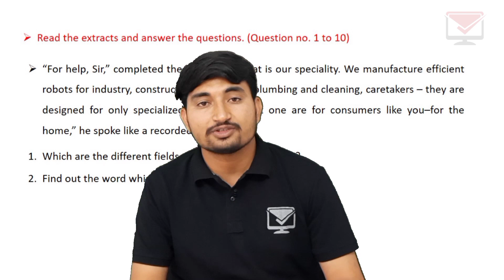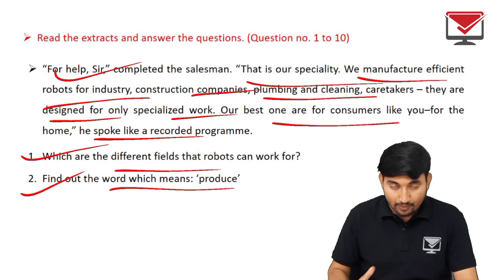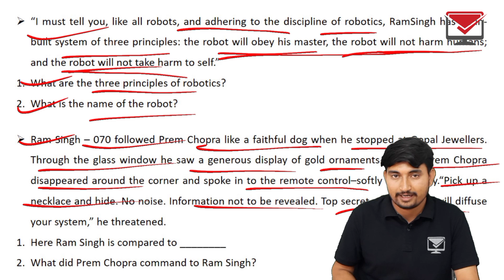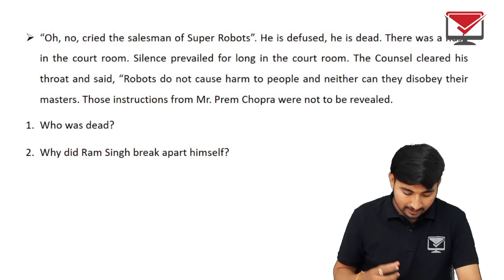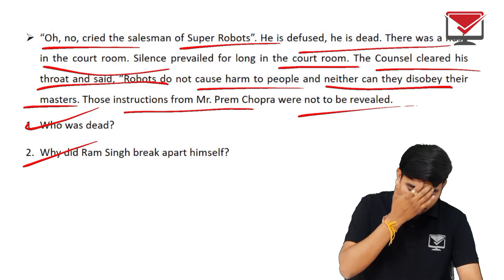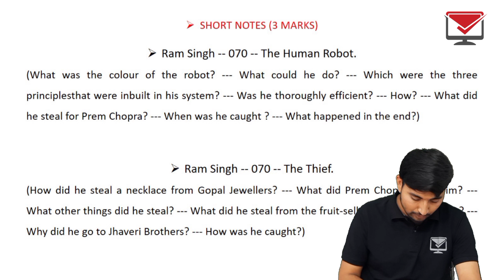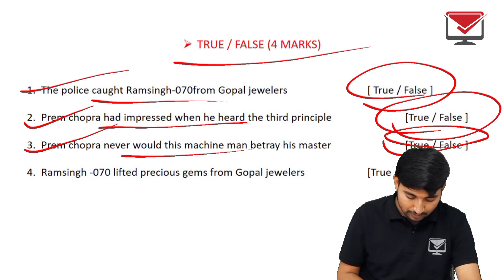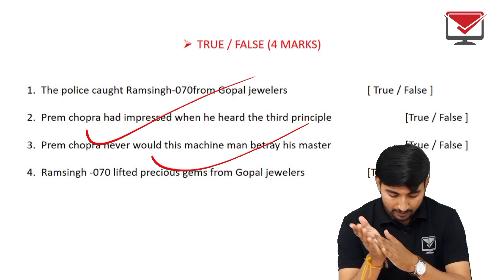board exam 2023 | std 10 english ch 2 most imp | the human robot imp | dhoran 10 english imp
std 10 english imp 2023
std 10 maths imp 2023
std 10 gujarati imp 2023
std 10 science imp 2023
std 10 samaj imp 2023
std 10 sanskrit imp 2023
std 10 english most imp ch 1
std 10 board paper 2023
std 10 maths model paper
std 10 science model paper
std 10 samaj model paper
std 10 gujarati model paper
std 10 english model paper
std 10 sanskrit model paper
std 10 maths model paper 2023
std 10 vignan model paper 2023
std 10 samaj model paper 2023
std 10 gujarati model paper 2023
std 10 english model paper 2023
std 10 sanskrit model paper 2023
std 10 board paper solution
std 10 board paper solution 2023
paper solution
std 10 maths board paper solution 2023
std 10 english board paper solution 2023
std 10 science board paper solution 2023
std 10 social science board paper solution 2023
std 10 gujarati board paper solution 2023
std 10 sanskrit board paper solution 2023